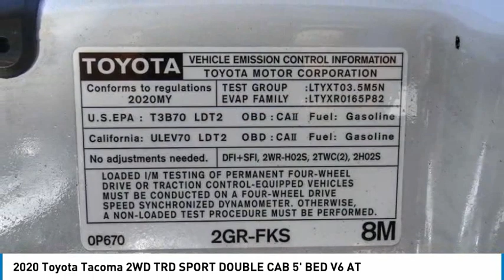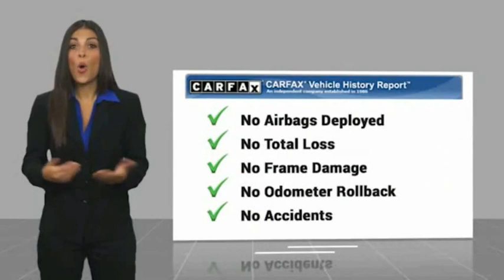2020 Toyota Tacoma 2WD PA11416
1271 S. Auto Center Dr.

2020 Toyota Tacoma Super White 6-Speed Automatic 3.5L V6 PDI DOHC 24V LEV3-ULEV70 278hp ***BLUETOOTH WIRELESS / HANDS FREE***, ***USB PORTS***, ***BACK UP CAMERA***, ***PUSH BUTTON IGNITION***, ***ONE OWNER CARFAX***, 120V/400W Deck Mounted AC Power, Color Keyed Rear Bumper, Engine Immobilizer, Smart Key w/Push Button Start, TRD Sport Package. CARFAX One-Owner. Financing available on approved credit. Trade-ins accepted. Subject to prior sale. All Pricing and Advertised Prices for any/all vehicles offered for sale does not include dealer installed accessories which can be purchased for an additional cost. No sales to Dealers, Brokers or Exporters. For out of state purchase, customers must be present to purchase. If shipping is required, dealership must facilitate; no exceptions. Prices are plus government fees and taxes, any finance charges, $85 documentary fee, $29 electronic registration fee, any emission testing charge and $1.75 per new tire state tire fee. We make every effort to provide accurate information, but please verify before purchasing. Images, prices, and options shown, including vehicle color, trim, options, pricing and other specifications are subject to availability, incentive offerings, current pricing and credit worthiness. Images are for illustrative purposes only.